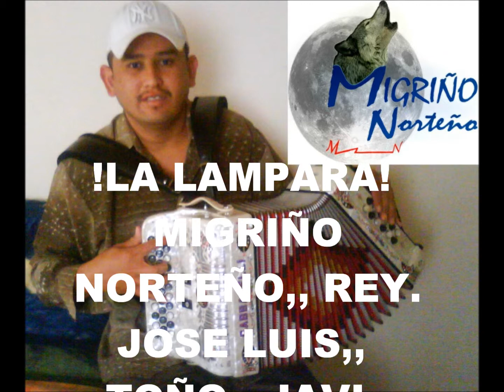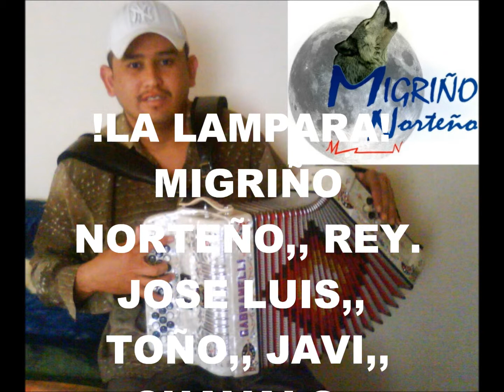migriño norteño la lampara 2004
los cabos,, b.c.s,, 2004,,